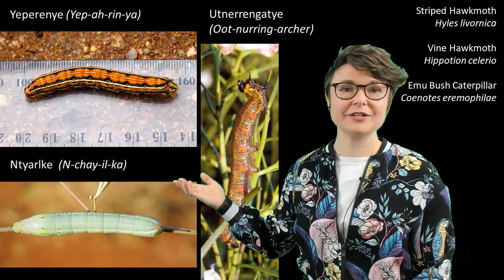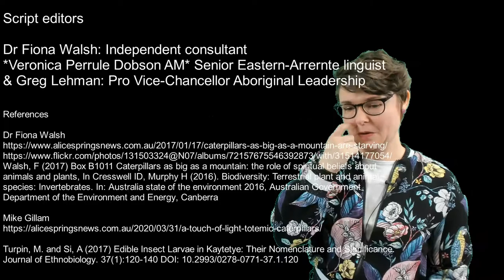Caterpillar Science and Dreamtime Stories with Shasta Henry - Young Tassie Scientists 2020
Young Tassie Entomologist, Shasta Henry, joins the dots between aboriginal oral histories and her own studies of insect ecology.

Find out more about Shasta and the rest of the Young Tassie Scientists team

In Tasmania?

National Science Week runs each year in August, and involves more than 1000 events at universities, schools, research institutions, museums, libraries and science centres all over the country!

This project received grant funding from the Australian Government as part of National Science Week.

The Young Tassie Scientists program is managed by Dr Adele Wilson of the College of Sciences and Engineering at the University of Tasmania.

Recorded in July/August 2020.